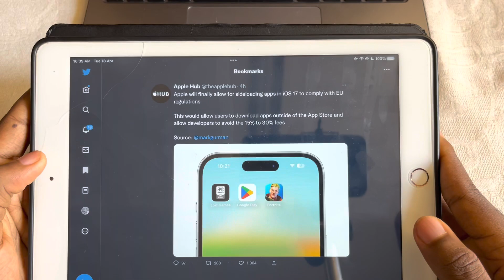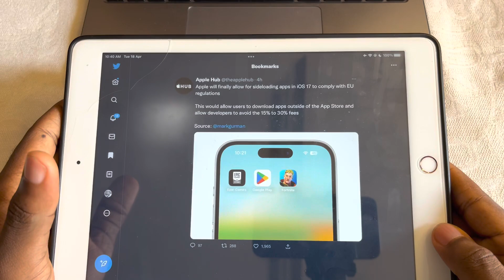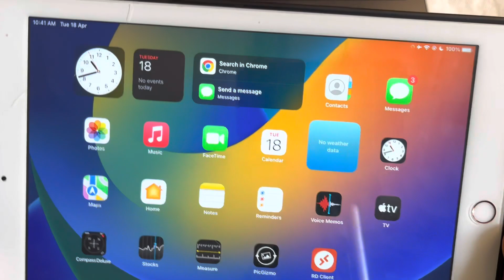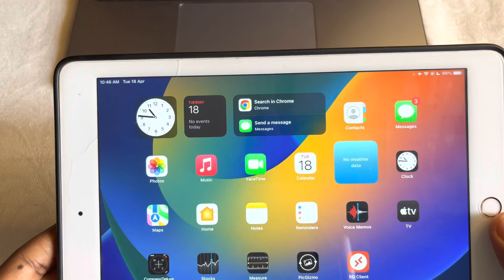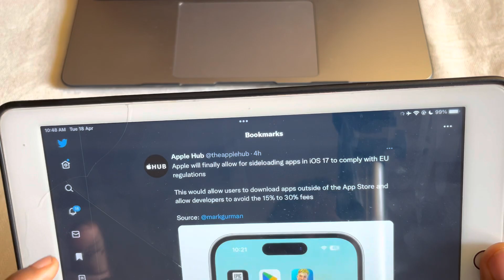iOS 17 - Sideloading will break iOS!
iOS may allow sideloading with iOS 17 and I don’t like this change. Let's talk why.

⚛︎ About Me ⚛︎
I am Haadi, and it’s nice meeting you. I’m a tech enthusiast and a front end engineer , and a Materials Engineering Student. If you're reading this, I make most videos and edit em myself.